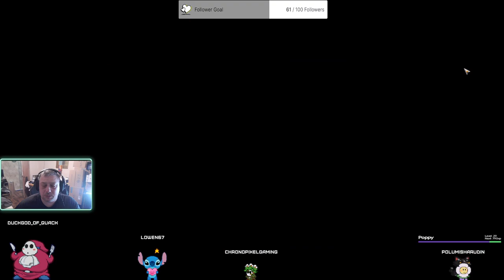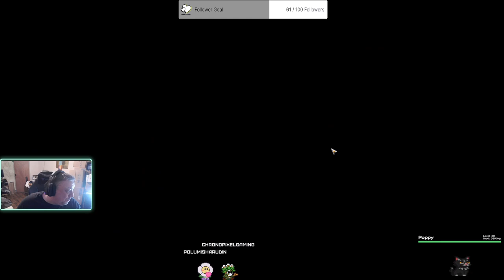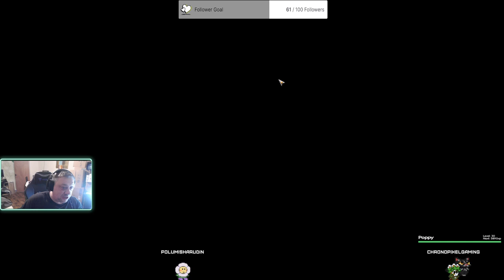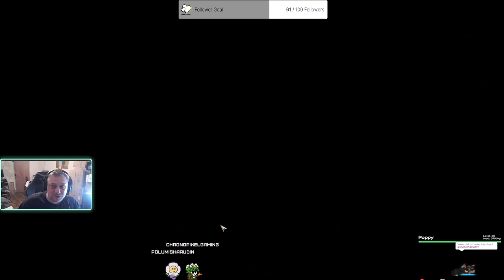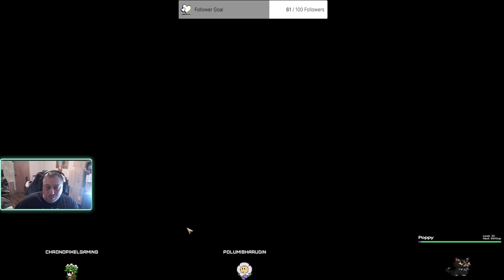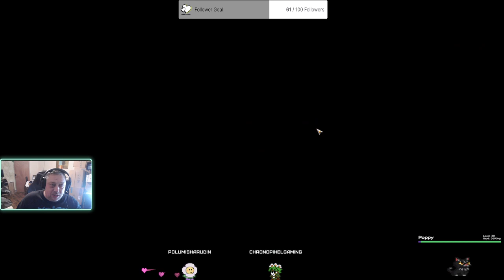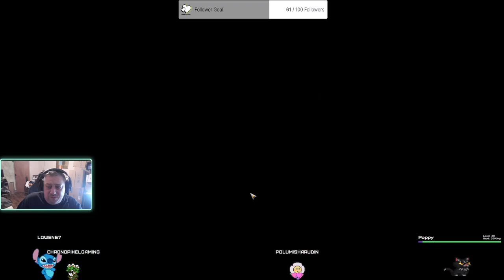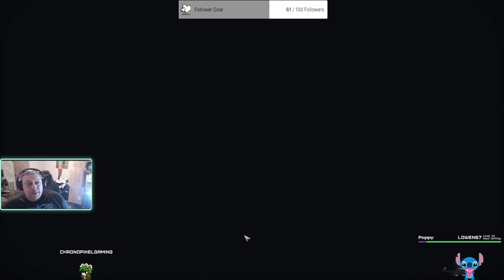ChronoPixelGaming get his hands dirty in Sun Haven! ep10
ChronoPixelGaming get his hands dirty in Sun Haven! ep10 -- Watch live